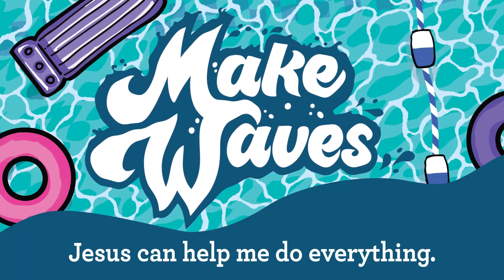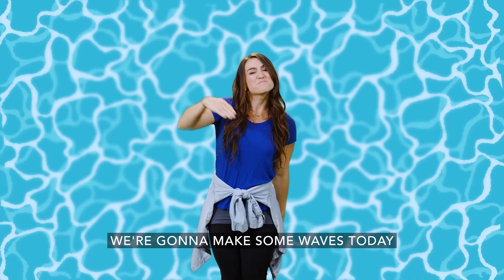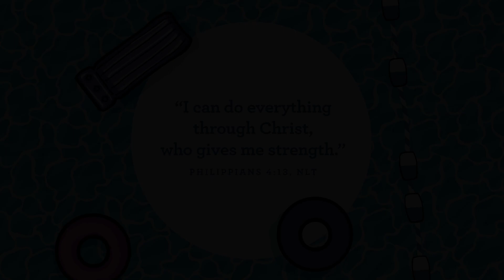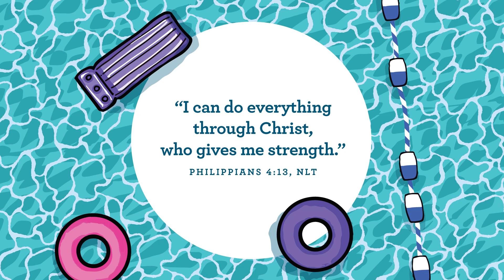ACC Preschool June 19th